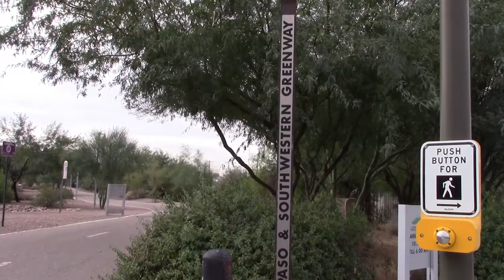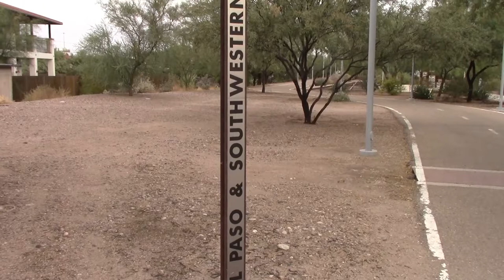EP & SW Greenway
In its heyday, the El Paso and Southwestern Railroad carried people and freight through Southern Arizona, New Mexico and Texas. A section of abandoned EP&SW railway in our region has a new purpose, but it’s still bringing people and communities together. In 2006 voters approved RTA funding for greenway projects. Sections of the EP&SW Greenway are complete. Here is an update.